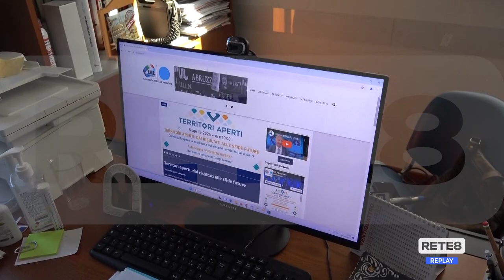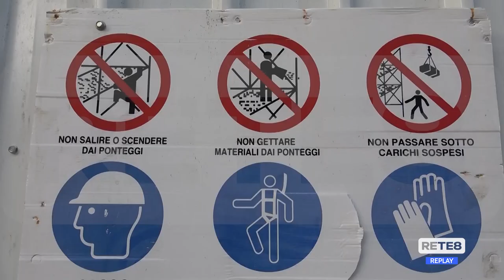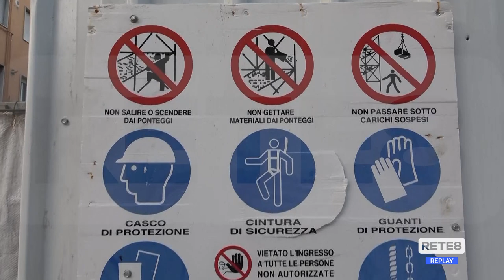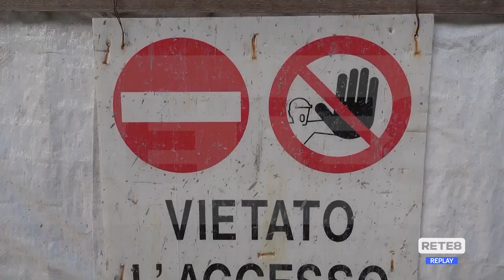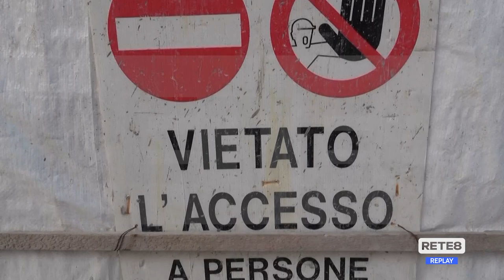Lavoro - Sciopero generale di Cgil e Uil